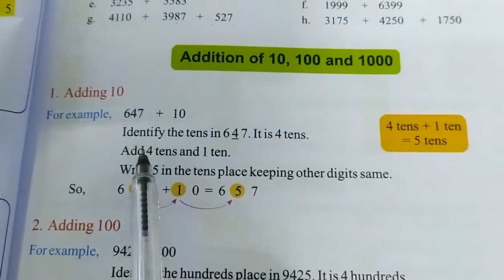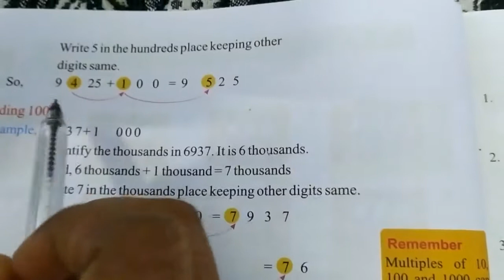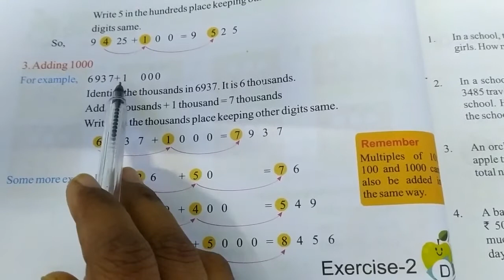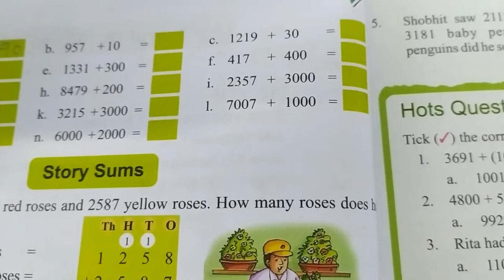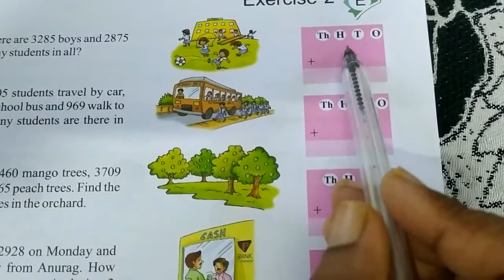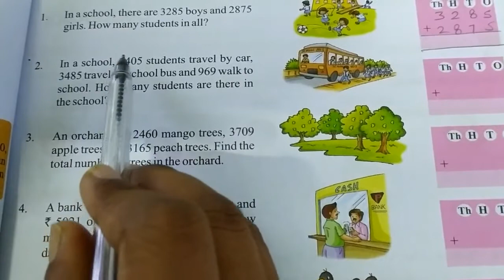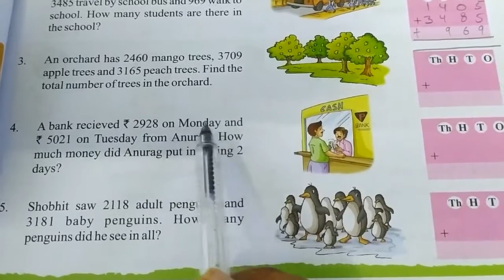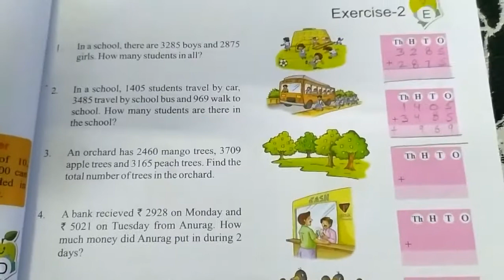Class 3 sub-maths ch 2 Addition ex-2(d) and ex-2(e) (E. M)